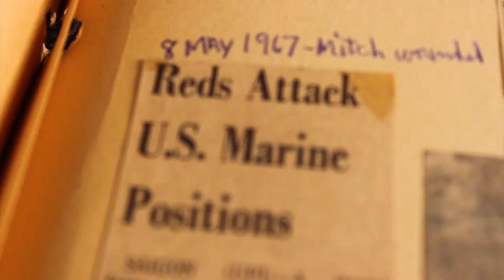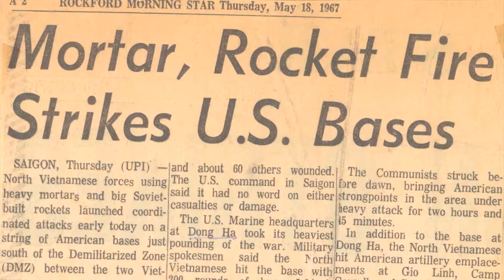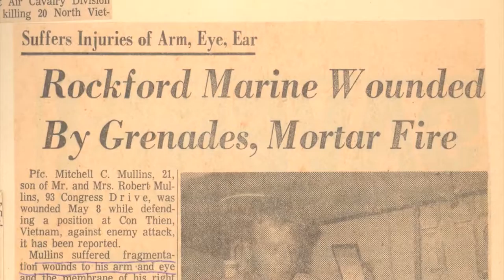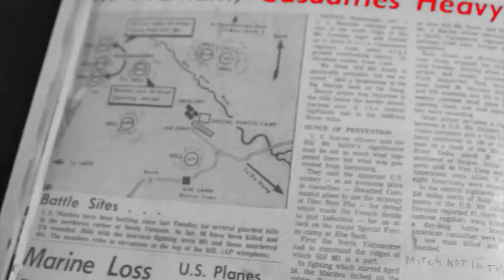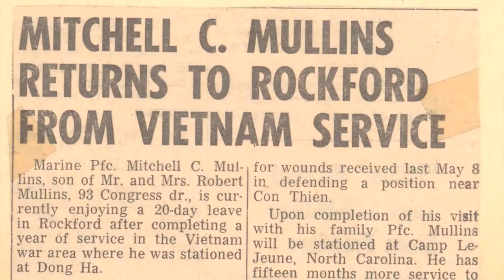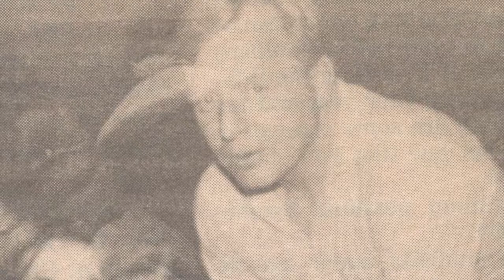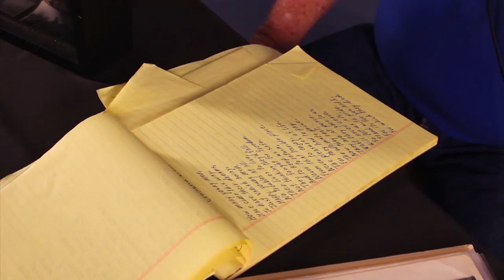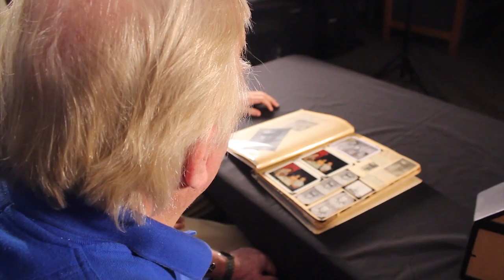The Price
This documentary covers the service of Mitch Mullins, who served as a Marine in the Vietnam War. In the documentary, Mullins shares the lessons he learned in Vietnam and the difficulty of adjusting to civilian life.

"The glory of war comes a great cost
The honor of winning is not worth what is lost
All of those young lives just thrown away
All of the innocent that were made to pay
Some will never come home, their journeys done
Some with great wounds, their bodies ruined
Still others come home with no sign of harm
They've got their bodies, both legs, both arms
The scar that they carry is locked in their minds
No physical damage is there to find
The pain is there, it's still very real
All of their brothers lost and the enemy they killed
We don't want to live, we've paid so much
Death looks so good to find peace in such
Don't mourn for us when we leave this life
We've finally found peace, we've paid the price"

- Mitch Mullins

Created by Grant Hume